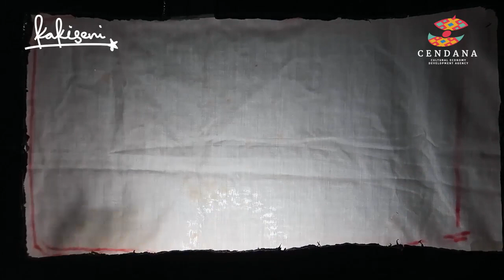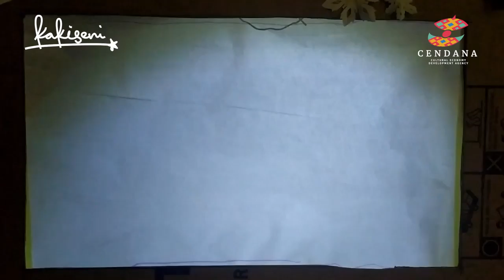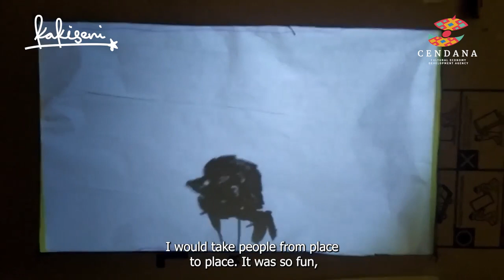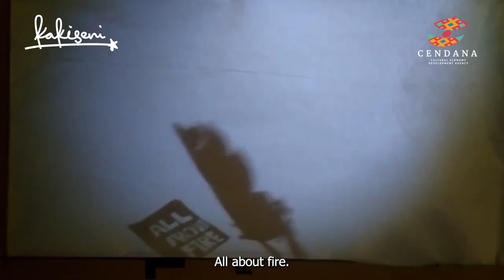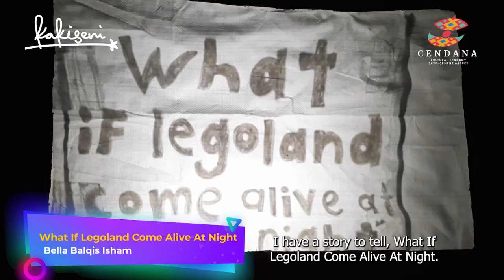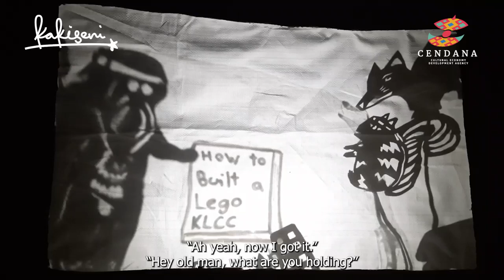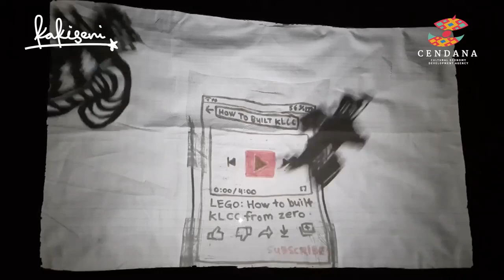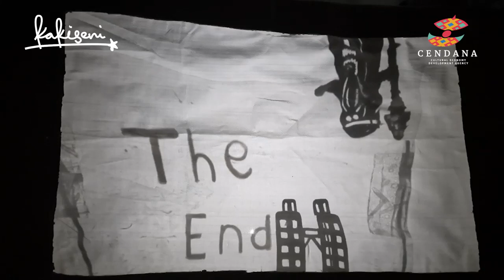SeniKidZ with Fairuz Sulaiman (2021)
The Art of Wayang with Fairuz Sulaiman

Fairuz’s interdisciplinary practice covers digital and analogue visual formats that have been used as music videos, animation for short films, moving visuals for stage and immersive visual installations. His methods include puppetry, 2D/3D animation and live video mixing.